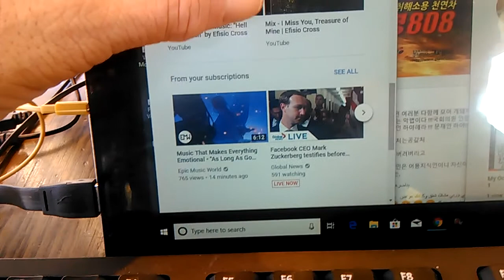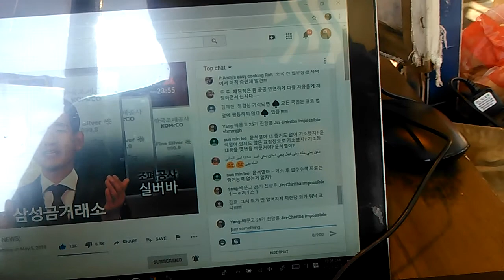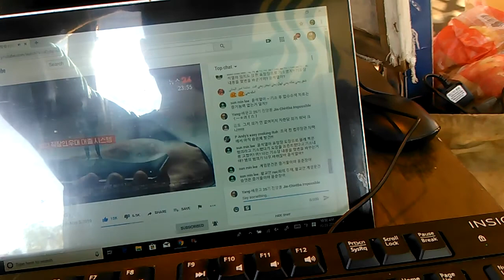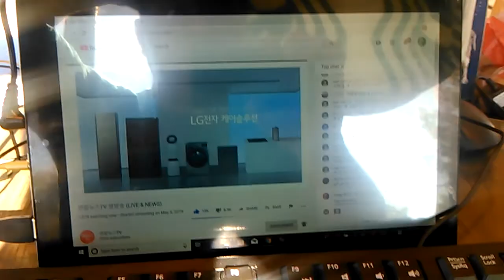2) research fraud and bible policy fraud by usa! VID 20191023 105117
fraud and extortion and obligation policy violation by minorities.
 And they pretend innocent of all type of crime and social disorder.
 Through this way,u.s.a have pretended faithful christian and
 human right activist. So,I have insisted majority should't have
 voting right on the law because their knowledge power is purely
 defect. They have supported minorities from long time ago.
 But they doesn't know what's going on in u.s.a.
 And they doesn't know any type of social disorder.
So,my choice is National CEO position for safe u.s.a with bright
 future. It is nothing to me. But it is twilight zone and forever
 mystery to you."

From 2004,
5 times of gun threat,5 times of knife threat,many times of black guys threat,uncountable times of cheating and taunts,uncountable time of spitting,uncountable times of spraying nose,
Oct-23-2019 Wednesday 1:40 PM